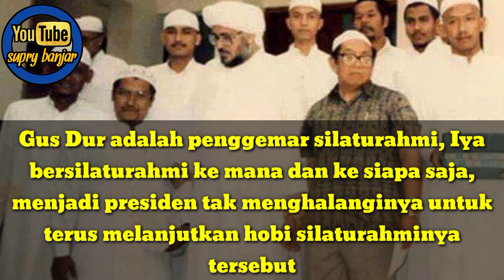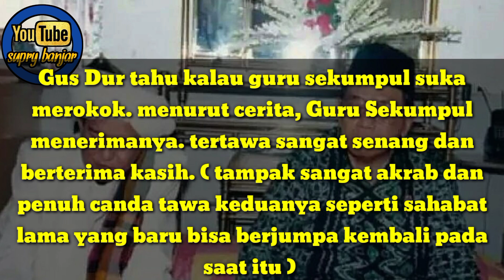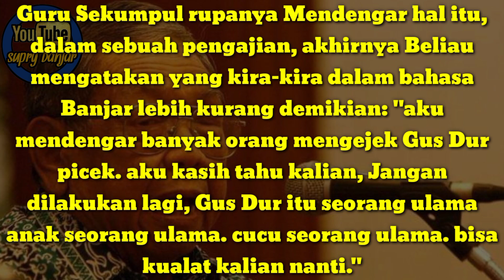kisah sa'at GusDur dihina, Guru Sekumpul turun tangan.!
Guru Sekumpul rupanya mendengar hal itu. Dalam sebuah pengajian, akhirnya beliau mengatakan yang kira-kira dalam bahasa Banjar kurang lebih demikian: “Aku mandangarlah ada bubuhannya manyambati Gus Dur tu picak. Aku baritahu buhan ikam, jangan diulang lagi, Gus Dur itu ulama. Anak ulama. Dan cucu ulama. Kalo katulahan kaina.” (Aku mendengar banyak orang mengejek Gus Dur picek. Aku kasih tahu kalian, jangan dilakukan lagi, Gus Dur itu seorang ulama. Anak seorang ulama, cucu seorang ulama. Bisa kuwalat kalian nanti.) Demikian kira-kira cerita Humaidy Abdussami, dengan paraprase yang saya buat kembali. Dan peringatan Guru Sekumpul itu bergema seperti guntur. Sejak itu tak ada lagi ejeken demikian terhadap Gus Dur...